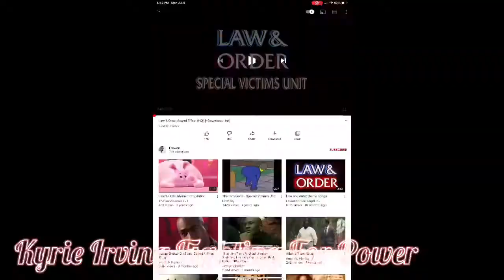Kyrie Irving Has Power To Trade Nets Players?